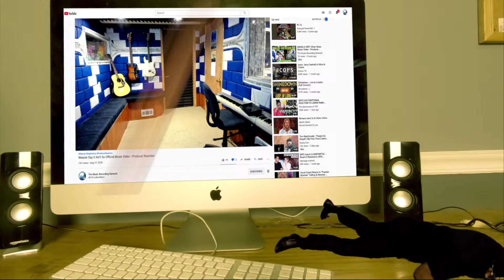Haikaiss - RAP LORD part Jonas Bento - Producer Reaction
Category
Entertainment
Music
Stream